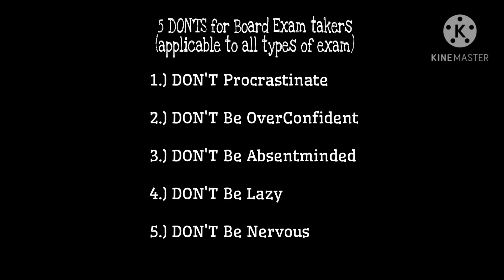5 DON'TS for Board Exam Takers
How to Pass the Board Exam Series (Part 2)
5 DON'TS for Board Exam Takers.